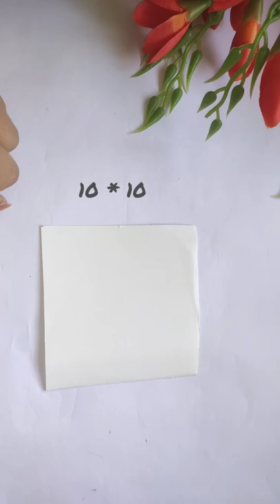Teddy Day DIY - Teddy Day Card/Teddy Day Craft / Valentine's Day Gift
Hello! Today we are going to make very easy and cute Teddy Card! This Valentines Day adore your lover with this cute teddy card😊

Learn how to create a teddy bear card for teddy day or valentine day.
Teddy day card,valentine's day cards and gift handmade,valentine's day craft ideas, teddy day gift

Hope you enjoy this tutorial and your feedback is appreciated!